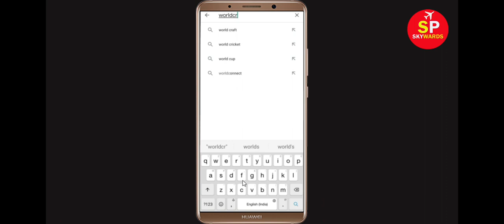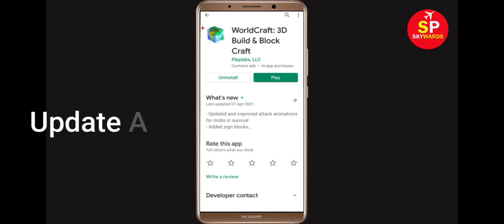How to Fix WorldCraft App Not Working / Not Opening Problem in Android & Ios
In this video Tutorial, i will show you How to Fix WorldCraft App Not Working Problem in Android & Ios Mobile | WorldCraft Mobile App Not Opening Problem Solved in Android & ios mobile phone. If you are facing same problem in your mobile then it will help you to get rid of this problem.
The procedure to fix WorldCraft this is generally always the same:-

A).First, go to Settings on your WorldCraft.

After That Restart Phone and login to WorldCraft App...